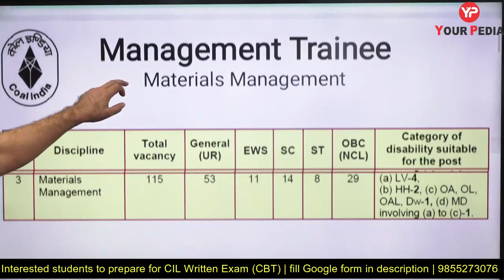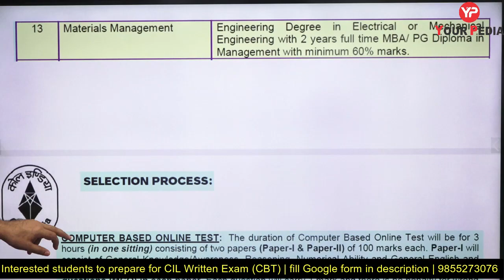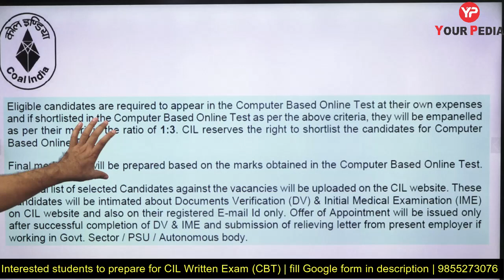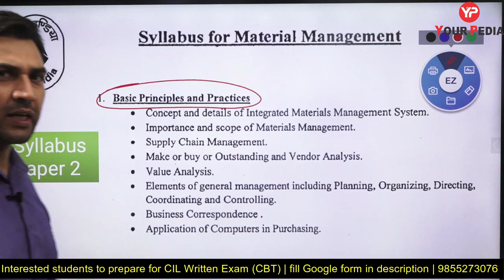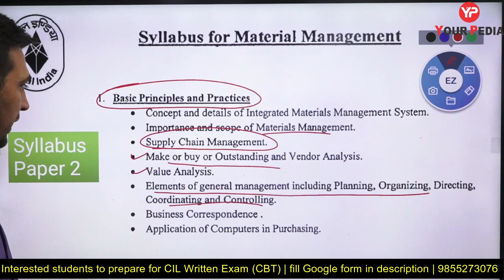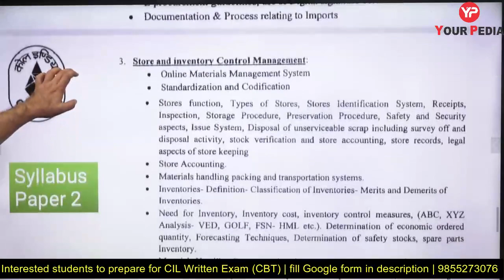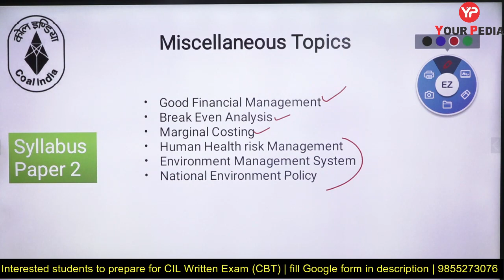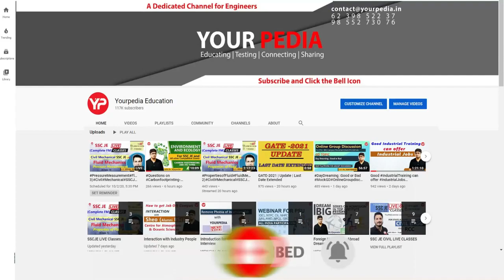CIL Materials Management: Syllabus, Strategy, Eligibility | Exam Details | CIL MT Recruitment 2022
CIL Materials Management: Syllabus, Strategy, Eligibility | Exam Details | CIL MT Recruitment 2022. Material Management | Exam Details | CIL Recruitment 2022 | Management Trainees Notification 2022 | Coal India Limited Recruitment 2022 | CIL MT Vacancy 2022 | CIL Management Trainees Notification 2022 Out | Full Details

Interested candidates to prepare for CIL CBT 2022 Exam for various Disciplines, fill this google form